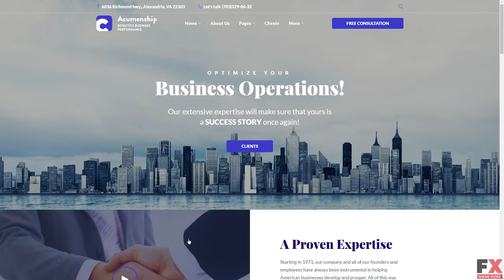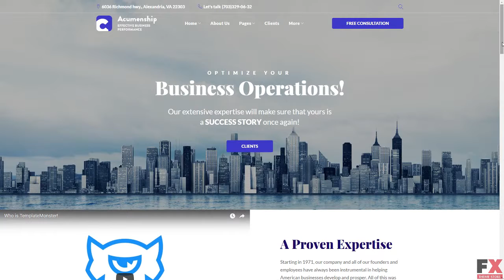Acumenship - Business Consulting Agency Responsive WordPress Theme TMT review by Ferdy Karekin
Overview features :

WordPress Compatibility:4.2.x-4.8.xWordPress Engine:4.8.xAdditional Features:Calendar Commenting System Crossbrowser Compatibility Dropdown Menu Favicon Google map Google Web Fonts Live Search Sample content Social Options MailChimp Ready Template Background Options Media library Live Customizer Power Page Builder Performance Optimization Related Posts Sidebar ManagerAdditional Info:Well DocumentedAnimation:ParallaxCoding:CSS 3 HTML 5 JQuery Valid Coding SassFeatures:Admin Panel Cherry Framework 5 Long-term support Optimized Source Code Responsive Retina Ready Sample Data Installer Search Engine Friendly Visual Editor WPML ready Projects Appointment Booking Services Team Members Testimonials Easy Installation Ecwid ReadyFunctionality:Blog CorporateLanguage support:EnglishWeb Forms:Booking Form Contact Form Login Form Newsletter Subscription User Registration Search FormSoftware and Hosting RequirementsApache ServerTo develop and maintain an open-source HTTP server.For uncompressing a template ZIP package: WinZip 9+ (Windows); Stuffit Expander 10+ (Mac)The mod_rewrite Apache moduleThe mod_rewrite module used to rewrite requested URLs on the fly.PHP 5.4 or higherFor processing pages and scripts on the server.MySQL 5.5 or higherThe php fopen Apache moduleThe suPHP Apache module50 MB of disk spaceMemory limit per process: 64mb (128mb or more recommended)